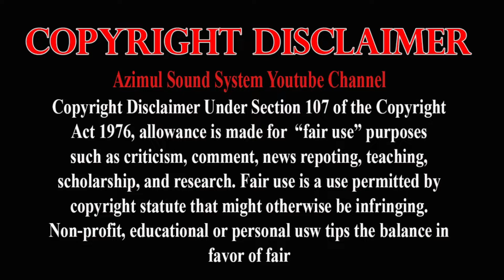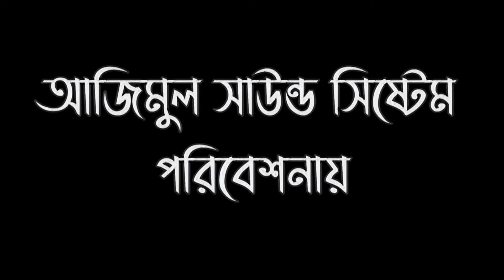কাওয়ালী গানটি শুনলে মন ভরে যাবে | O Vandari O Vandary | ও ভাণ্ডারী ও ভাণ্ডারী | O Lal Mery |New Song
গানের শিরোনাম/ ‍Song Title:-  O Vandari O Vandary | ও ভাণ্ডারী ও ভাণ্ডারী | O Lal Mery |New Song

🎤 শিল্পীঃ- Singer:- Rotna
🎹 হারমনিয়ামঃ- Harmoniyam:- Habib
🎸 তবলাঃ- Tobla:- Sahed
🎼 বাঁশিঃ- Bashi:- Khokon
🪕 দোতারাঃ- Dotara:- Kamal
🥁 প্যাডঃ-  N/A